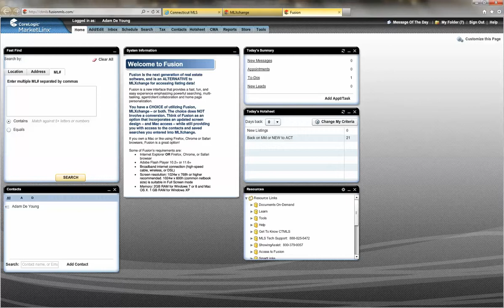Running MLXchange and Fusion Side By Side